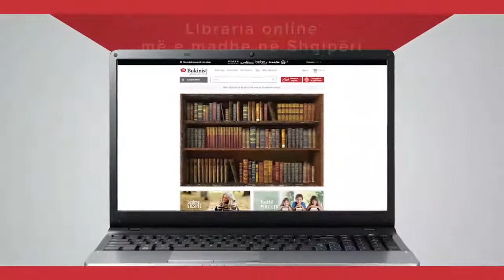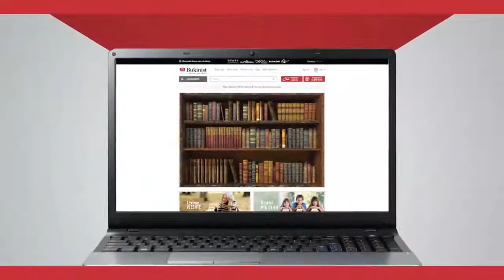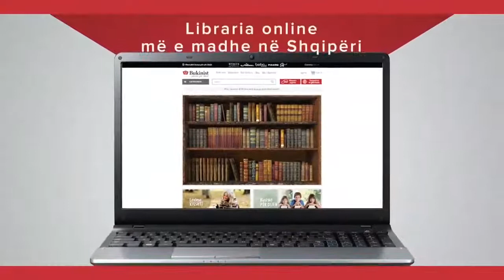Re-Debate V | Shkolla e Mesme Eqrem Çabej, Tiranë 🆚 Shkolla e Mesme Feti Vogli, Tiranë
📌Debati midis 🏫Shkollës së Mesme "Eqrem Çabej", Tiranë 🆚 🏫 Shkollës së Mesme "Feti Vogli", Tiranë në Fazën I të 📣 Re-Debate V 💭, Kampionatit Kombëtar të Debatit. 10  Maj 2022

Re-Debate, Kampionati Kombëtar i Debatit zbatohet nga Organizata LIBURNETIK në partneritet me Kongresin Rinor Kombëtar, me mbështetjen institucionale të Ministrisë së Arsimit dhe Sportit dhe Ministrit të Shtetit për Rininë dhe Fëmijët. Ky projekt-program mundësohet nga 'Fondacioni Shoqëria e Hapur për Shqipërinë' (OSFA), 'Agjencia Kombëtare e Rinisë' dhe Tirana Kryeqyteti Evropian i Rinise. Për realizimin e këtij projekt-programi edhe këtë vit na bashkohen: ONE Telecommunications, Bukinist dhe TIBO.⠀